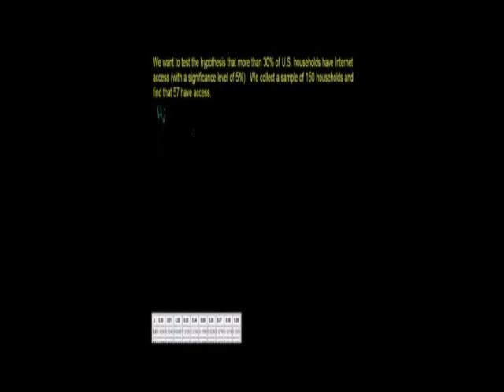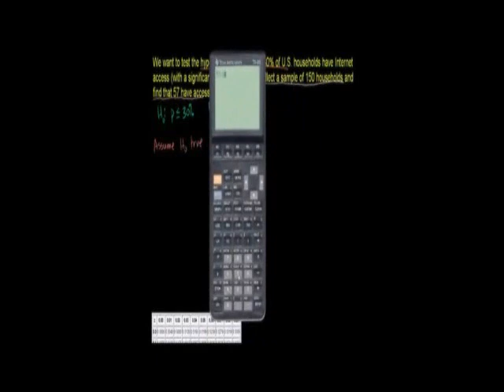Large Sample Proportion Hypothesis Testing